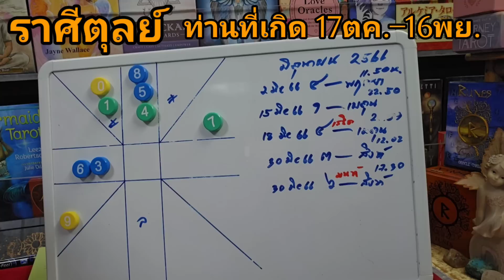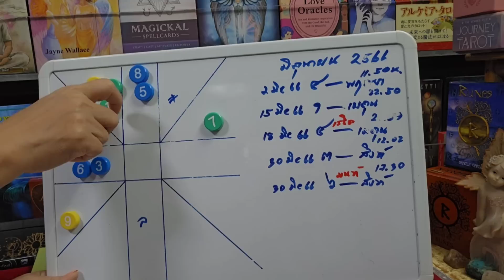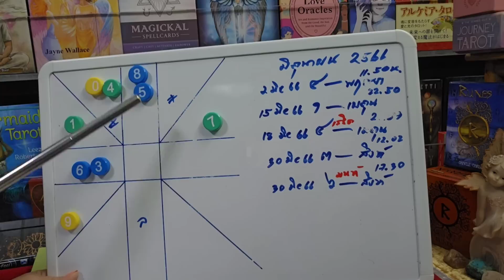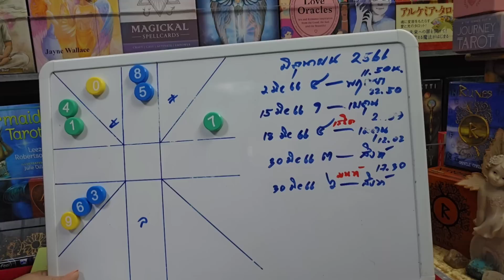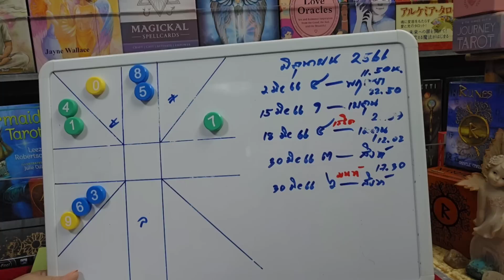ดวงราศีตุลย์♎💰ถึงเวลาฟ้าเปิดดวงเปิด น้ำขึ้นให้รีบตัก (ดวงเดือนมิถุนายน 2566) | กิ่งไผ่พยากรณ์